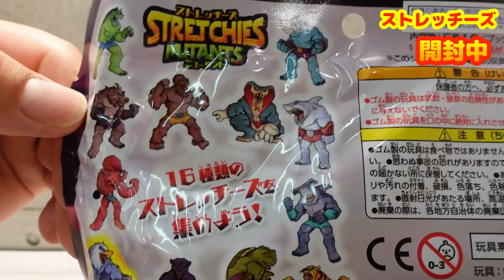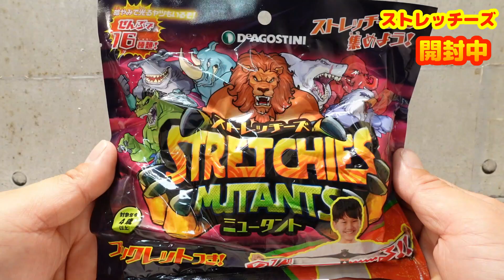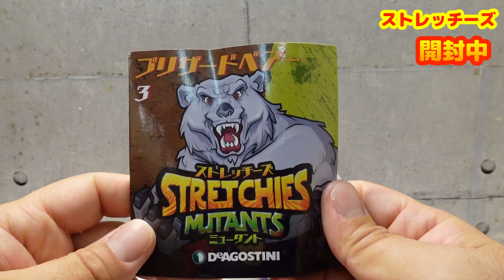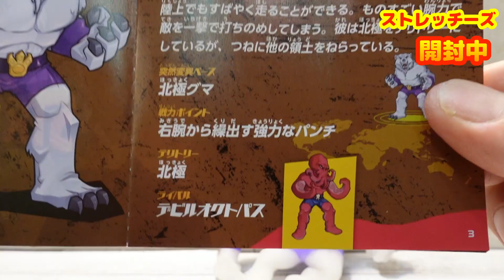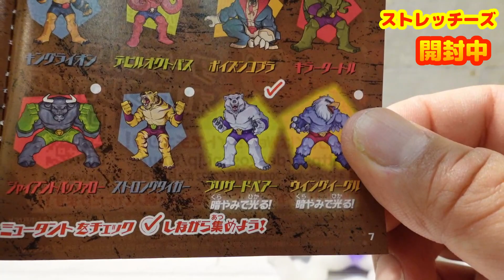Stretchies Mutants Toys ストレッチーズ ミュータント 伸びるおもちゃ 開封してみた！！